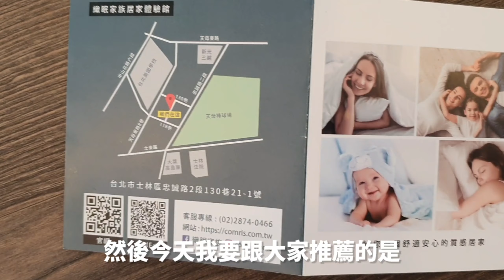【分享】兒童睡袋哪裡買? 幼兒園冬夏兩用純棉睡袋 開學季必備 MIT兒童睡袋 SGS檢驗合格 高CP值 好收納 防踢被 織眠家族寢具 | 宇你分享 SS family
寢具專家，專賣高品質純棉商品，
台灣在地工廠用心製作，
開學季節即將到來，
兒童睡袋，可愛的花色，深受大家喜愛，
特級布料，四季可用，彈性好，適合小朋友，
在幼兒園的時光也能安心入睡。

在FB粉絲專頁還有詳細的文字介紹喔!!

商業合作業務諮詢請私訊粉絲專頁，謝謝!